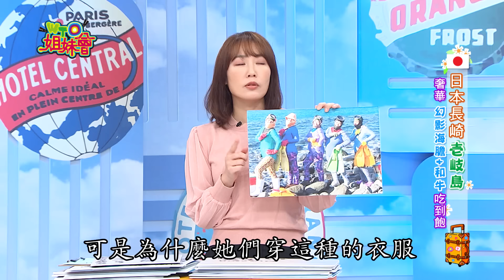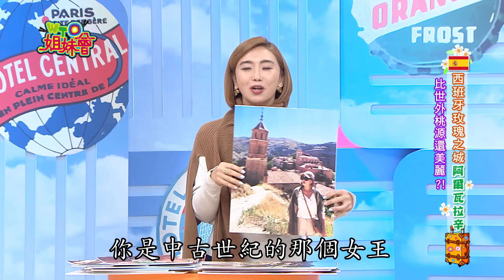各國驚現”神仙級城市”!! 去過一次保證會上癮?! 2024-03-20【WTO姐妹會】潤子 安德里亞 小車 墾宇凱 歐陽姍 惠穎 秋姮